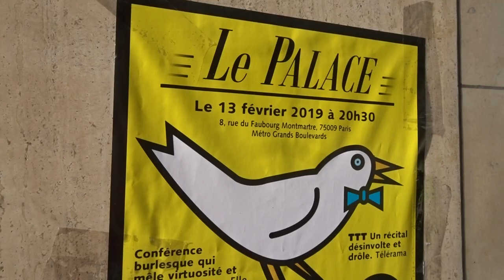Marche des Femmes Gilets Jaunes Paris Moulin Rouge 3 février 2019 #4